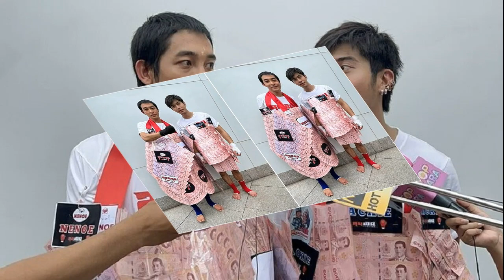ฝ่ายจัดแข่ง โอลิมปิกเกมส์ 2028 หวังใส่กีฬาใหม่ แฟลกฟุตบอล ลาครอส สควอช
ฝ่ายจัดการแข่งขัน โอลิมปิกเกมส์ 2028 หวังบรรจุอย่างน้อย 5 ชนิดกีฬา ได้แก่ คริกเก็ต, แฟลกฟุตบอล, ลาครอส, สควอช และเบสบอล-ซอฟต์บอล เข้าไปด้วย
ฝ่ายจัดการแข่งขันมหกรรมกีฬา โอลิมปิกเกมส์ 2028 ซึ่งจะมีขึ้นที่นครลอสแอนเจลีส รัฐแคลิฟอร์เนีย ของสหรัฐอเมริกา หวังจะให้บรรจุอย่างน้อย 5 ชนิดกีฬา ได้แก่ คริกเก็ต, แฟลกฟุตบอล, ลาครอส, สควอช และเบสบอล-ซอฟต์บอล เข้าไปอยู่ในโปรแกรมด้วย
โดยในจำนวน 5 กีฬานี้ มีอยู่ 3 กีฬาที่ยังไม่เคยได้รับการบรรจุในโอลิมปิกเกมส์มาก่อนเลย ได้แก่ แฟลกฟุตบอล, สควอช และลาครอส ขณะที่คริกเก็ตเคยปรากฏเพียงครั้งเดียวในการแข่งขันเมื่อปี 1900 หรือเมื่อ 123 ปีที่แล้ว

ส่วนเบสบอลนั้นเคยถูกบรรจุเป็นกีฬาชิงเหรียญมาแล้ว 6 ครั้ง กับเป็นกีฬาสาธิตอีก 4 ครั้ง และซอฟต์บอลเคยถูกบรรจุชิงเหรียญ 5 ครั้ง ซึ่งข้อเสนอของฝ่ายจัดการแข่งขันนี้ยังต้องรอการอนุมัติจากคณะกรรมการโอลิมปิกสากล (ไอโอซี) เสียก่อน

ไอโอซีจะมีวาระการประชุมที่เมืองมุมไบ ของอินเดีย ในเดือนนี้ โดยที่ประเด็นการบรรจุ 5 กีฬาดังกล่าวจะเป็นหัวข้อที่ต้องลงมติกันด้วย แต่สำนักข่าวเดอะ ลอสแอนเจลีส ไทม์ส รายงานว่ามีโอกาสค่อนข้างสูงที่กีฬาทั้งหมดจะได้จัดแข่งในโอลิมปิกเกมส์ดังกล่าว

เคธี คาร์เตอร์ ประธานบริหารโอลิมปิกเกมส์ 2028 กล่าวว่า “เราเจตนาท้าทายและคิดต่างในการรังสรรค์โปรแกรมกีฬาโอลิมปิกเกมส์ที่ลอสแอนเจลีส เราได้ยื่นข้อเสนอที่ชัดเจนและมีความสมดุลสำหรับการเติมพลังให้กับการแข่งขันที่มีความเป็นไปได้อันไร้ขอบเขต